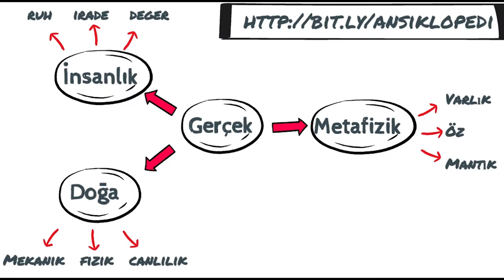Spinoza: Tanrı, İdeyalar ve Yaratılanlar Üzerine Felsefe | Etik 2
Herhangi bir eyleme belirlenen birşey buna Tanrı tarafından belirlenir. Tanrı belirllemezse eylem de olmaz. (Sayfa 33)
Tanrının dışında hiçbir töz olamaz ve kavranamaz… Tanrı Birdir… Doğada yalnızca bir töz vardır, ve bu mutlak olarak sonsuzdur. (Sayfa 20)
Öyleyse Tanrı olmaksızın hiçbirşey olamaz ve kavranamaz. Tanrının dışında kendinde olan hiçbirşey olamaz. (Sayfa 28)
Algı, Natura naurata'yı yani sadece yaratılanları bilmektir. (Sayfa 36)
Tüm ideyalar, Tanrı ile ilişkili oldukları sürece doğrudurlar… Dolayısıyla idealarda onlara yanlış denmesine yol açabilecek olumlu hiçbirşey yoktur. (Sayfa 82)
Düşünce kavramını en küçük bir biçimde içermeyen bedensel hareketler olan sözcük ve imgeler ile karıştırılmamalıdır. (Sayfa 99)
Natura Naturans: Tanrı, yaratıcı doğa. Natura Naturata: yaratılanlar, yüklem ve modlar. (Sayfa 36)

Bu videoyu beğendiyseniz sosyal medyanızda paylaşarak katkıda bulunabilirsiniz. Ayrıca şunlar da ilginizi çekebilir:

Kaynakça                    Spinoza, Benedictus, Ethica- Törebilim, 2009, İdea Yayınevi, Karaköy, İstanbul.